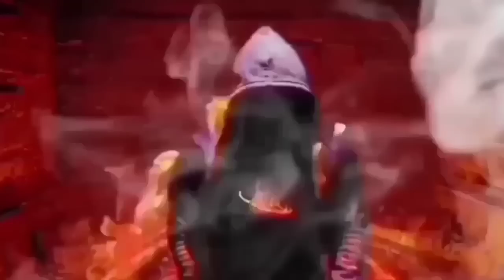Mutya ng langka (Mutya story) Part 11-15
Poging hamog

inaanyayahan kopo kayong pakinggan ng kwetong ito na may kaugnay sa mutya salamat po